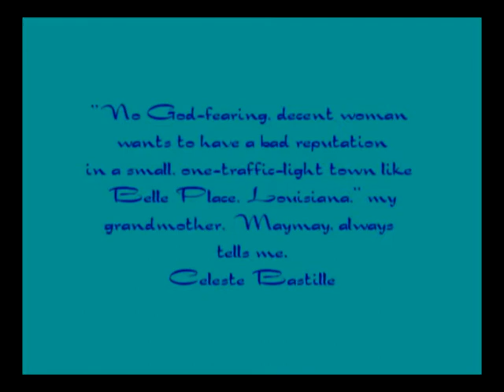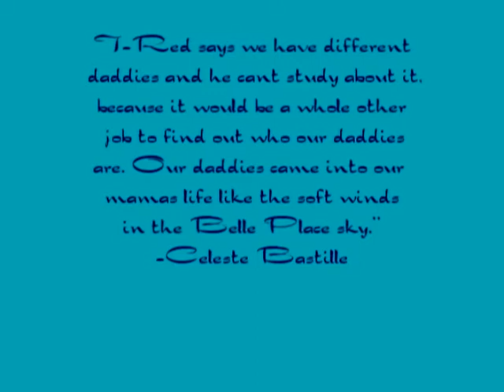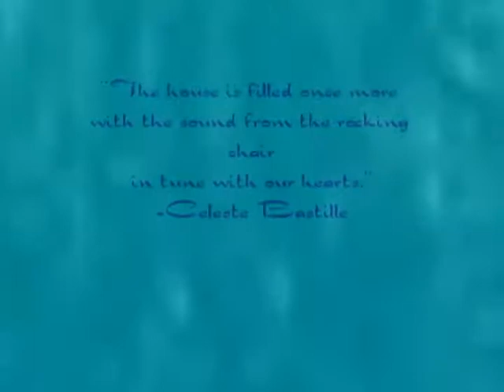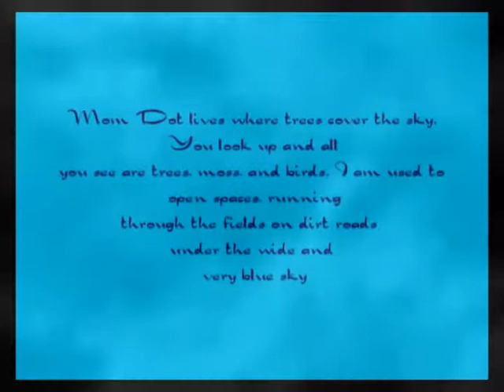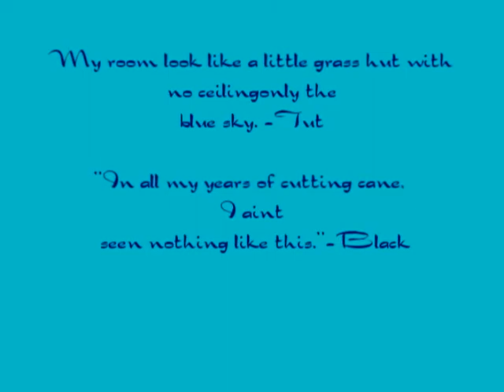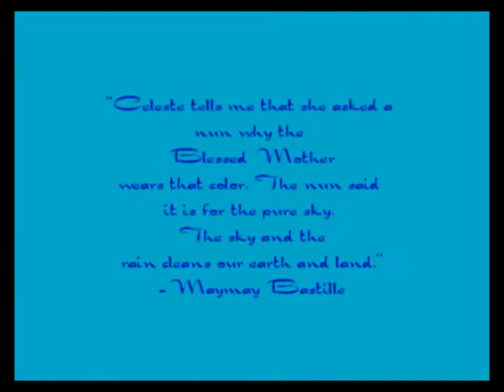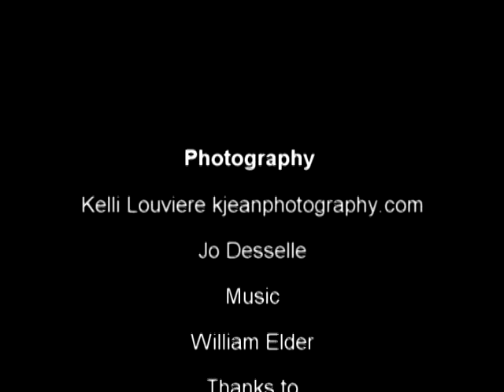Celestial Blue Skies Novel Trailer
In Belle Place, Louisiana, where the sugarcane grows a mile high to the bright blue sky, Celeste struggles with her mentally ill mother, Tut, and works with her grandmother Maymay to hold the Creole Bastille family together. Celeste has bigger dreams for her life and is falling for the handsome and wealthy Vashan. But when Tut runs away to live with the man she met working in the sugarcane to escape her reputation as the town whore, Maymay fears that Celeste will end up like her mother. And just as things are finally looking up for Tut, her past returns with violent, tragic results. Will Celeste end up like her mother, or will she redeem her family from the hoodoo curse that haunts them? And will she find love with someone from a culture just as exotic as her own?